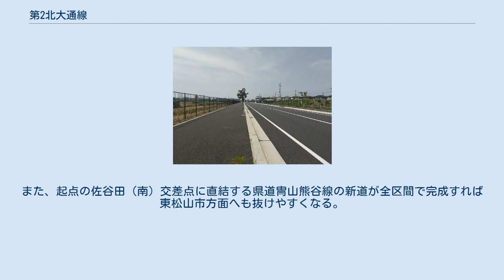第2北大通線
中央交差点付近 大原付近 第2北大通線（だいにきたおおどおりせん）は、埼玉県熊谷市内に定められた都市計画道路の名称。
一般的には「第二北大通り」と呼称・表記される。
 熊谷市街地中心部の国道17号（現道）の北側を走る北大通り（都市計画道路北大通線）の更に北側を走る半環状の都市計画道路。
国道17号の佐谷田地区より市街地中心部と国道17号熊谷バイパスの間を抜け、国道407号（妻沼バイパス）の原島地区に至る通り。
全区間が熊谷市道137号線となっている。
 順次整備が進められ、最後の未開通区間である上之付近 - 点字図書館（北）交差点間及び大原付近 - 終点原島付近の国道407号との交点間の2区間が、上之地区内で交差する土地区画整理事業として建設された都市計画道路熊谷谷郷線（埼玉県道128号熊谷羽生線）の未開通区間と同時に2019年4月13日13時30分に開通式典を執り行い、全線開通となった。
 整備効果は、熊谷市の環状道路ネットワークの構築、市街地中心部の渋滞緩和が挙げられている（熊谷市議会 平成21年12月定例会議事録より）。
 具体的には、熊谷市街地東部 - 群馬県太田市方面間を熊谷市街中心部や慢性渋滞する熊谷警察署交差点を避けて通行することが可能となる。
また、起点の佐谷田（南）交差点に直結する県道冑山熊谷線の新道が全区間で完成すれば東松山市方面へも抜けやすくなる。